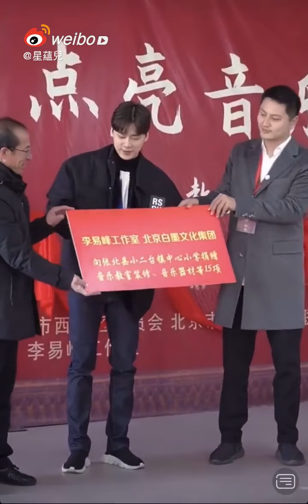Lý Dịch Phong|| Chương trình đồng hành âm nhạc cùng Lý Dịch Phong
"Chương trình Đồng hành Âm nhạc Thanh niên Yifeng" do Li Yifeng Studio, Ủy ban Quận đoàn Thanh niên Xicheng, Đoàn Thanh niên Xicheng, Chính quyền Huyện Zhangbei và Tập đoàn Văn hóa Baimo khởi xướng đã tổ chức ngày hôm nay buổi lễ trao tặng "Lớp học Âm nhạc Yifeng"

 Quan tâm đến sự phát triển của trẻ với @ 李 易 峰 và giúp trẻ ước mơ âm nhạc